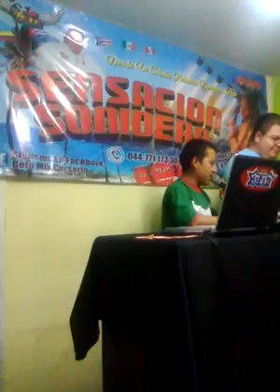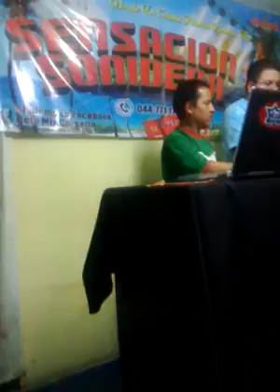SONIDO ASPID EN SENSACION SONIDERA